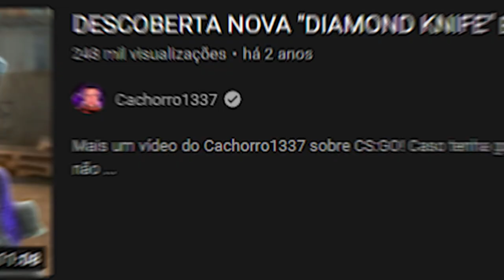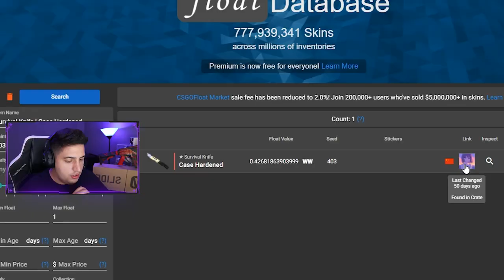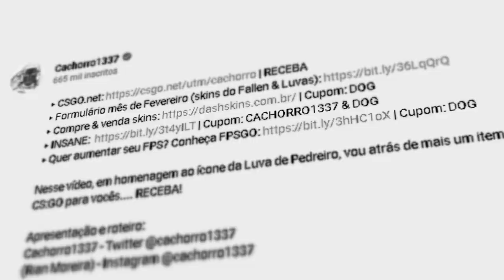2 ANOS E 4 MESES DEPOIS...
Acabou de acontecer algo inédito! Foi dropado a primeira skin BLUE GEM para a faca Survival no CS:GO.